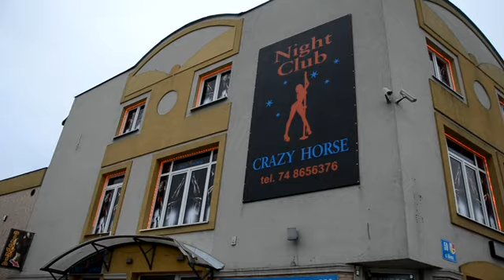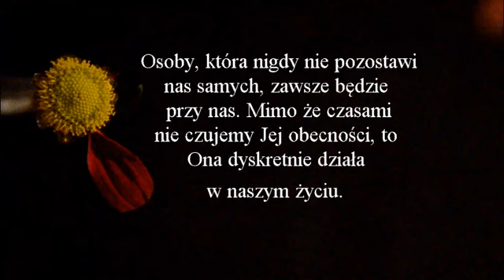Festiwal Daleko Dalej - 2015 - Tylko mnie kochaj - Kudowa Zdrój KDW - Magda Stwertetschka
Film przygotowany na Festiwal Filmowy "Daleko Dalej" nakręcony przez grupę z Kudowy Zdroju - KDW, pod patronatem Grupy "Młodzi KKK" w Diecezji Świdnickiej.